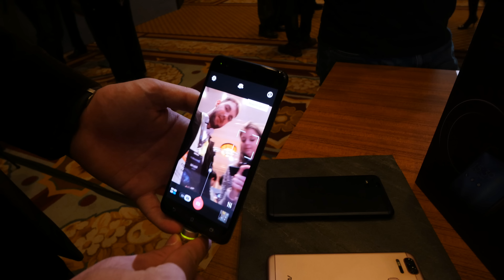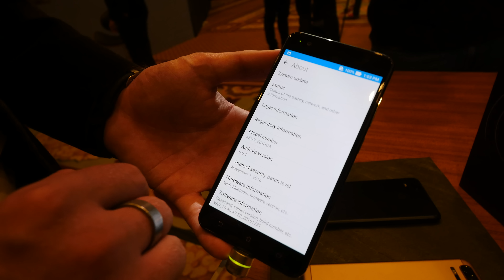Asus Zenfone 3 Zoom Okostelefon bemutató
Az Asus bemutatta a legújabb Okostelefonját Las Vegasban a CES 2017 kiállitáson. Az Asus Zenfone 3 Zoom nagyon jo technikai adatokal rendelkezik és nem is lesz túl drága.

Már februárban kapható kéne hogy legyen. Sajnalom a relative sötét felvételt... majd bepotoljuk egy jobb teszt és más videókal.

Ezért a videó ért nem lettem fizetve és csak az én véleményemet tartalmazza. Más helyzetben itt elolvashatjátok hogy milyen mértékben dolgoztam együt a céggel. A Terméket teszt után visza kell küldeni.